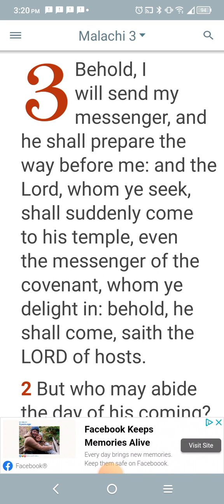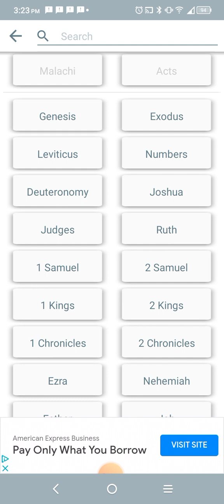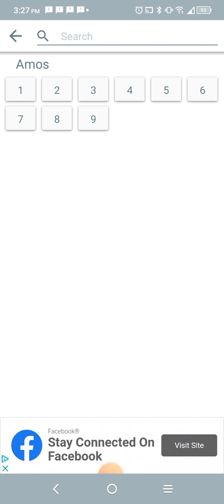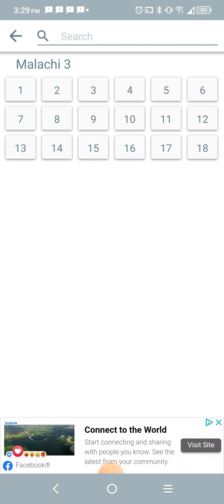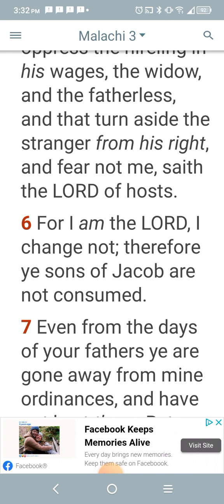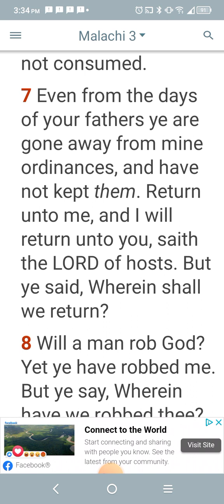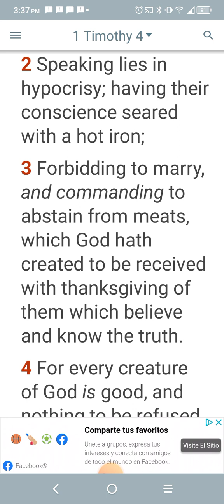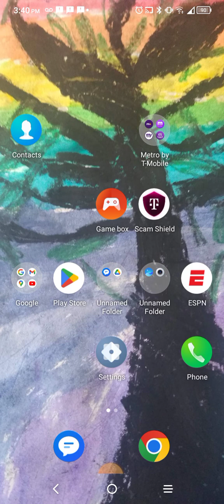You give your children "doctrines of devil's"